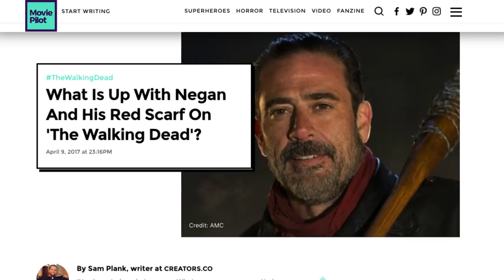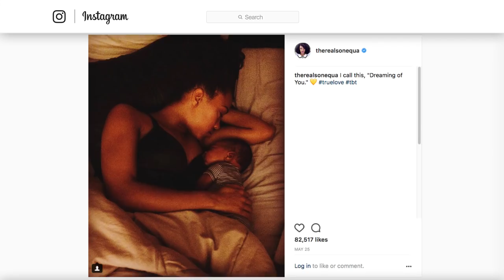What The Walking Dead Cast Looks Like In Real Life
When you constantly watch the same show, it can be hard to imagine what the cast of characters look like in real life, and that’s exactly what happened with the cast of The Walking Dead. The toughened, gritty zombie slayers certainly look the part, with raggedy old clothes and a layer of grime that looks like it’s an inch thick.

That's why seeing them off the show can be a little shocking, to say the least. Many of the stars from the show actually clean up very nicely. Take a look at what the cast of The Walking Dead looks like in real life.

Andrew Lincoln | 0:00
Norman Reedus | 1:15
Chandler Riggs | 1:52
Danai Gurira | 2:27
Steven Yeun | 3:05
Melissa McBride | 3:25
Lauren Cohan | 3:53
Lennie James | 4:26
Jeffrey Dean Morgan | 5:03
Josh McDermitt | 5:44
Khary Payton | 6:25
Christian Serratos |  6:52
Michael Cudlitz | 7:22
Austin Amelio | 7:57
Sonequa Martin Green | 8:24
David Morrissey | 9:07
Seth Gilliam | 9:42
Pollyanna McIntosh | 10:16